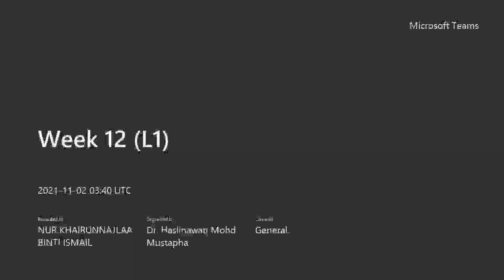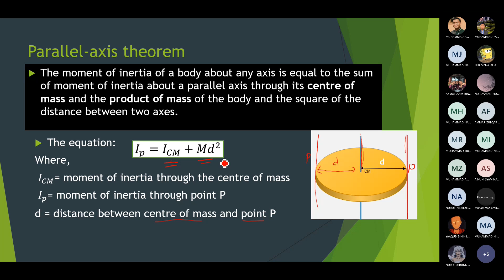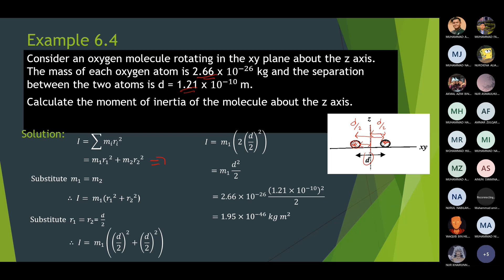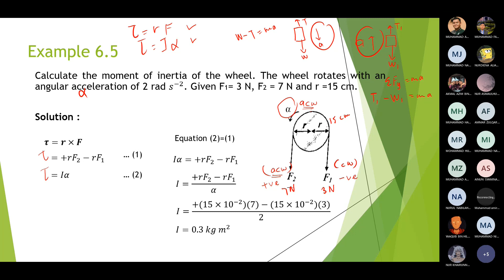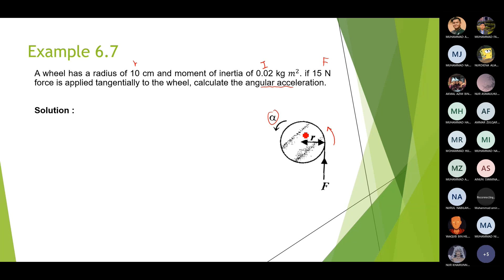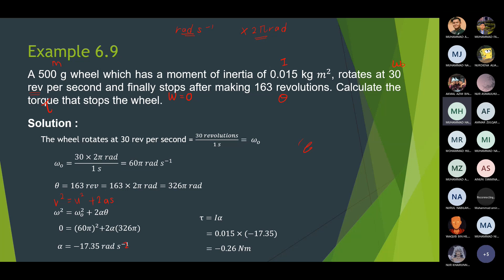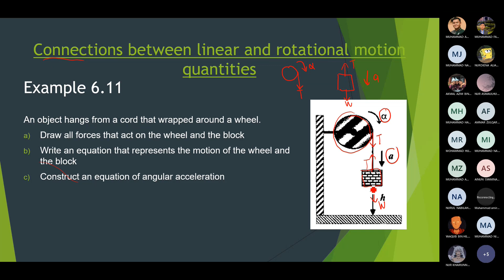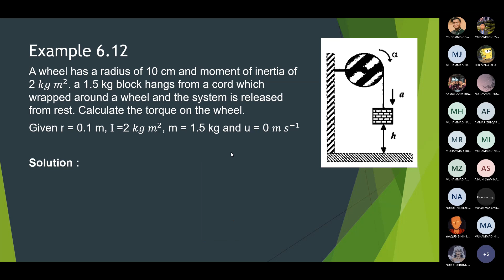Chapter 6 physics ( moment of inertia)